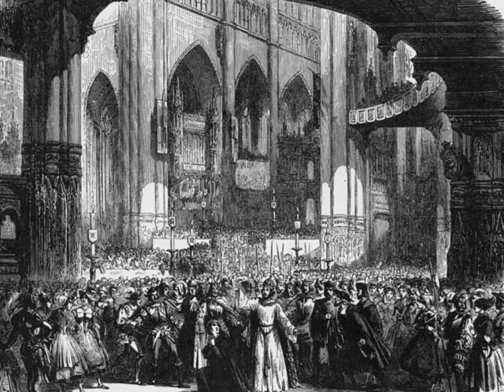HM III B, 4 VDHM "Galoppmarsch aus der Oper Der Prophet"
HM III B, 4 Galoppmarsch aus der Oper "Der Prophet" von Giacomo Meyerbeer.

Gezeigte Flagge: Flagge des Reichswehrministers 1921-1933.

Der Komponist Giacomo Meyerbeer hieß eigentlich Jakob Liebmann Beer (*1791, +1864).  Er war ein gefeierter, deutscher Opernkomponist.  1842 wurde er Generalmusikdirektor der Berliner Oper als Nachfolger Spontinis.  1849 fand die Uraufführung seiner Oper "Der Prophet" in Paris eine begeisterte Aufnahme und wurde auf allen Bühnen der Welt beliebt.

Der Galoppmarsch hat 3 Teile von je 8 Takten voll schönster Prophet-Melodien.  So wurde er in ganz Deutschland gern gespielt und von vielen Truppen als Regimentsmarsch für Paraden im Galopp übernommen, so auch vom ehrenwerten potsdamer und berliner Regiment Garde du Corps.  Seit 1926 steht er in der 3. Folge für alle berittenen Truppen.  In der Hitlerzeit durfte der jüdische Komponist nicht gespielt werden.  Die aus dem 3. Marschbuch 3. Folge genommenen Noten wurden später nicht wieder ergänzt.  Die Bundeswehr ohne berittene Einheiten hat den Marsch nicht mehr.

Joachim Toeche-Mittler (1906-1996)